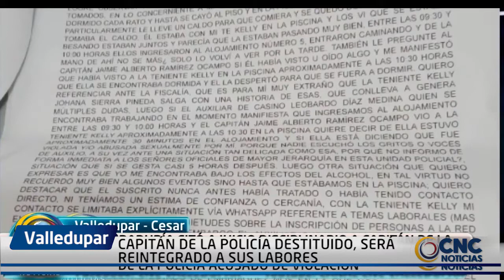CAPITÁN DE LA POLICÍA DESTITUIDO, SERÁ REINTEGRADO A SUS LABORES